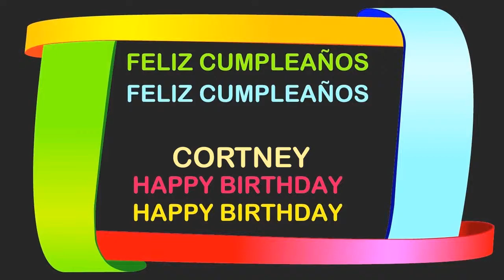Cortney Birthday Postcards & Postales - Happy Birthday